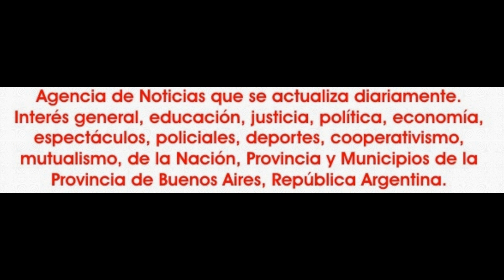2021-12-04. Malena y Victoria en Sadaka. 02.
El sábado 4 de diciembre, en el espacio artístico “El Secreto” de General Pacheco, Micaela Saettone y Eve Ramallo Serrano, presentaron “Sadaka”, la muestra anual con sus alumnas y artistas invitados, como la academia Gladis Rodríguez con el dúo de Malena y Victoria.
El Estudio Farashat de Kadesh Noé Reviriego y la participación instrumental de Joaquín González en el cierre del show.
Para poner de relieve es la transformación de “El secreto”, que dirige Natalia Palacio y en forma continua está remodelando y mejorando las condiciones del lugar para que optimizar y estar actualizados con todos los necesario para actividades de docencia y espectáculos artísticos.
Sadaka fue un show muy bien pensado y diagramado, que tuvo un justo equilibrio y presento la apertura con alumnas de Mica Saettone con un shaabi, “Bel Bont”. A la academia Gladís Rodríguez con Malena y Victoria.
Uno de los grupos invitados, Farashat Estudio con una primera coreografía de “Mileia”.
Seguidamente fue el momento de Eve Ramallo bailando con sable.
Alumnas de Mica Saettone. “Bolero Hayati”. Romina Quintana con un Saidi. Alumnas de Eve Ramallo. Bint el Hitta”.
Así llego la salida a escena de otra de las organizadoras, Mica Saettone para su versión coreográfica de un baladí.
A ella le siguió una nueva salida a escena de Farashat Estudio con un “Meyanse”. Alumnas de Mica Saettone. Baladí “Ya oyouni”.
Y el cierre con el debut como dúo de Eve Ramallo y Mica Saettone con Joaquín González en instrumental para “Mejanse Samy”.
Así se llegó al saludo final en el escenario y los reconocimientos que hicieron Micaela Saettone y Eve Ramallo como corolario de una gran noche cierre del ciclo 2021, con un espectáculo muy bien diagramado, que tuvo en las presentaciones a Jésica Alexandra Mazziota y con un muy buen manejo de sonido a cargo de Daniel Ferreyra.